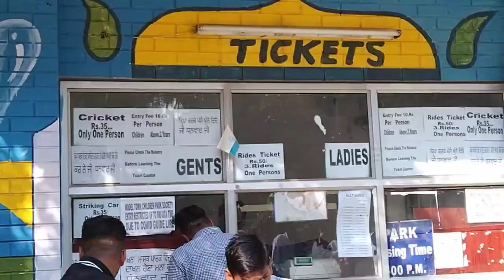||NIKKU PARK🏞️||MODEL TOWN✨||ENJOYMENT💯||NIKHIL MEHRA VLOGS❤️||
HANJI TE SAT SHREE AKAL JI SAREYA NU

TUHADA SAREYA DA MERE YOUTUBE CHANNEL (NIKHIL MEHRA VLOGS) TE EK WAAR FER TO SWAGAT A